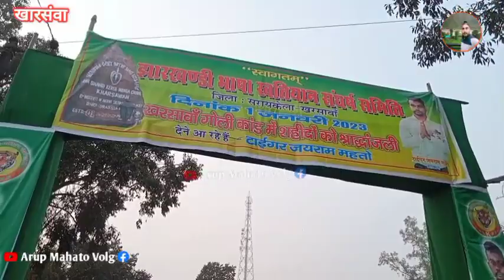टाईगर जयराम महतो खरसावां में गोलीकांड वीर शहीदों को श्रद्धांजलि देते हुए !